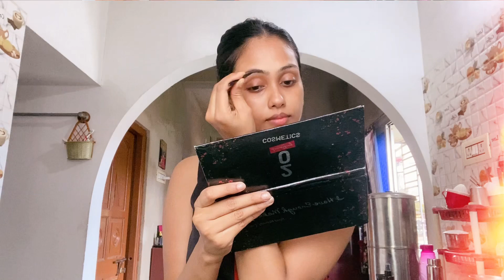Eyebrow Shaving with Gubb Facial Razor |Products I use to groom my eyebrow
Hello guys welcome to Ria Unleashed